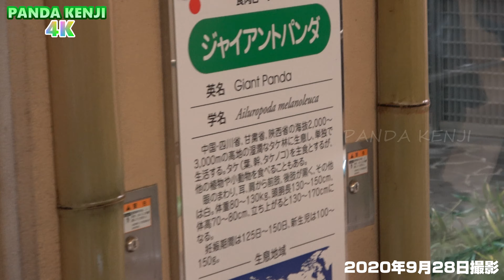可愛すぎるペロペロしてるタンタン🐼 抽選なしでみられた、きょうのタンタン🐼 2020年9月28日🐼 タンタン4K🐼